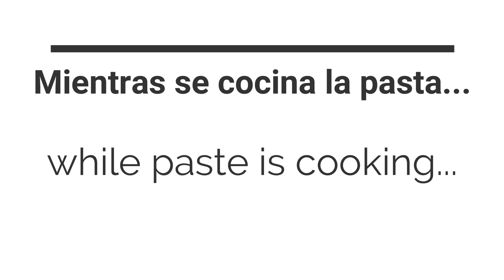Pasta✨con CREMA de Leche....FÁCIL! 🥳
Una fácil, deliciosa y rápida receta, espero que la disfruten...La hice con mucho cariño para ustedes.
La lista de ingredientes para  2 porciones es:
- 200 gramos de Pasta tipo fetuccine o la que prefieran
- 1/2  taza de queso parmesano
- 1/2 taza de crema de leche
- 1 taza de tocineta picada
- Nuez moscada

Por favor me escriben si tienen alguna duda, o si les puedo a ayudar haciendo alguna receta con los ingredientes que tengan en su casa. Cuídense mucho y quedémonos en casa!
Besitos!